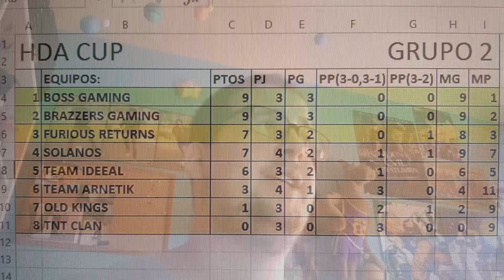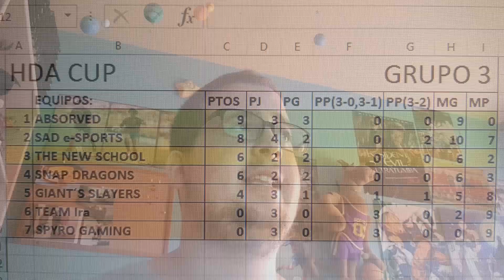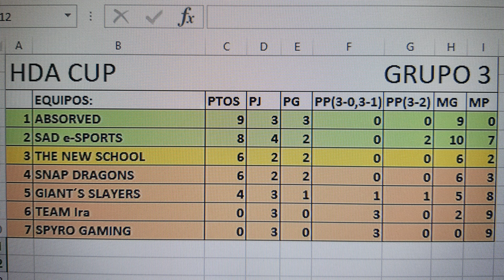CLASIFICACIONES DESPUES DE LA MITAD DE LA HDA CUP